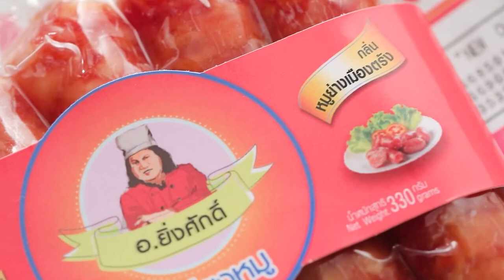"นานาVSเท็ดดี้" ปอเปี๊ยะสด |Food fighto l EP.169 (2/3)